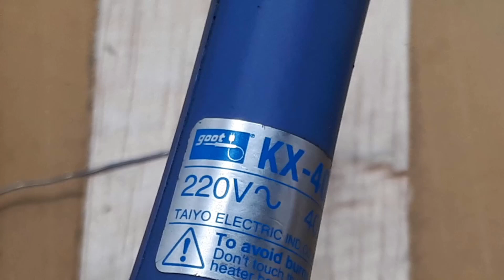Mengatasi solder tidak lengket timah ┃ Cara memilih solder terbaik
Mengatasi solder tidak lengket timah Ide kreatif elektronik DIY

00:00 radal05
00:11 keempat solder yang tidak mau menenpel
00:50 bersihkan dengan ?

Video ini hanya menunjukan cara simple mengatasi bila solder tidak dapat menempel  timah.
Kadang kala hal apa saja yang kita lakukan tidak bisa, seperti yang ditunjukan pada video.
Bila sudah begini kalian harys ganti mata soldernya.
Selengkapnya dapat kalian lihat pada video.